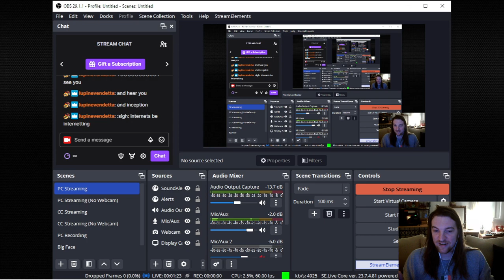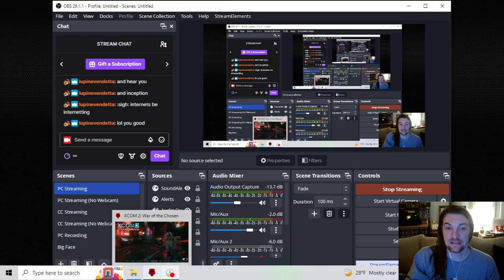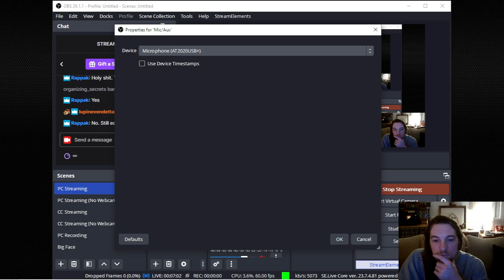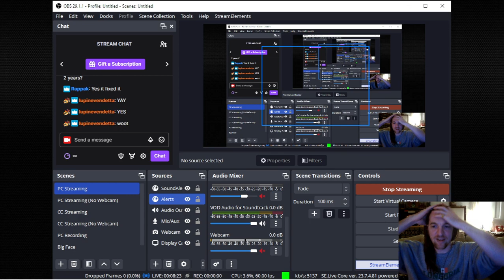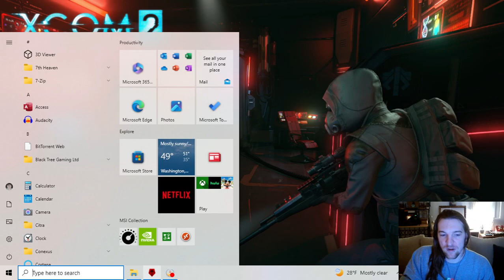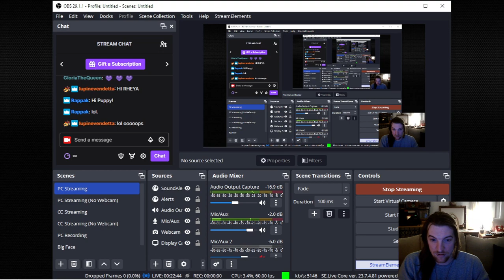XCOM 2 Stream 1-1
Getting back into streaming with the chat favorite XCOM 2. Watch me try not to get everyone horribly killed in two seconds.